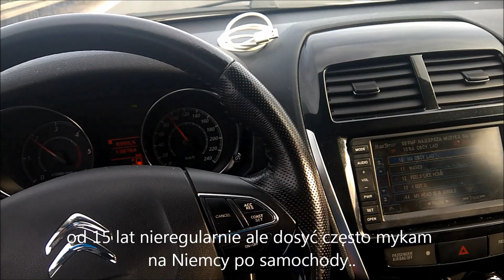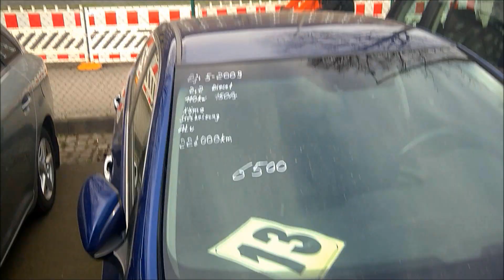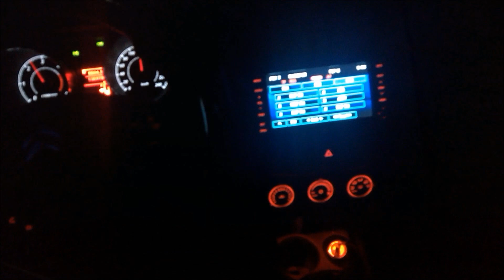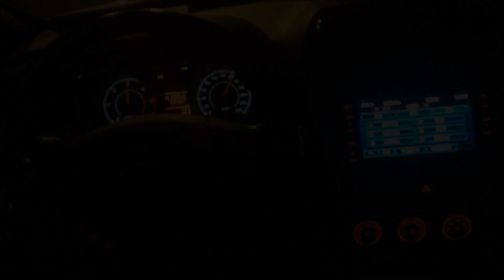Auta z Niemiec.Ceny na placach..niespotykana akcja z Policją..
poprzedni filmik musiałem zablokować,i dla tych którzy jeszcz go nie widzieli podaje wersje okrojoną ale niewiele materiału musiałem usunąć..Policja to potęga..;)